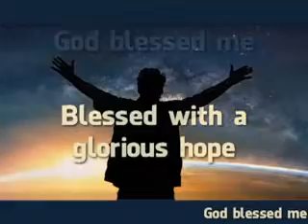Blessed with a glorious hope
Our greatest blessing is to fulfill our purpose which is to bring glory to God. This blessing begins the moment we believe the gospel. It will be completed when we stand before God in all of his glory.